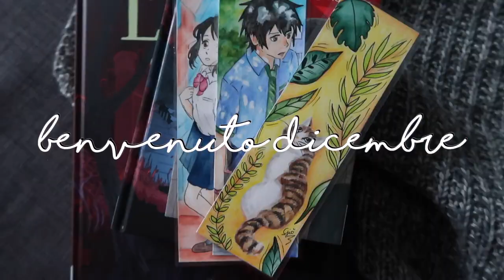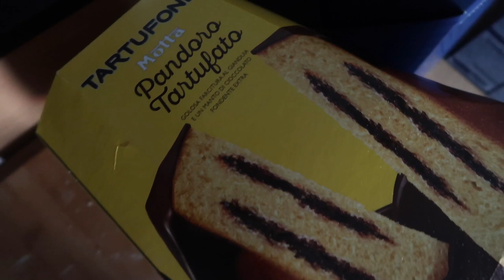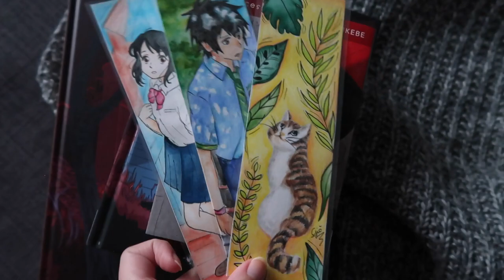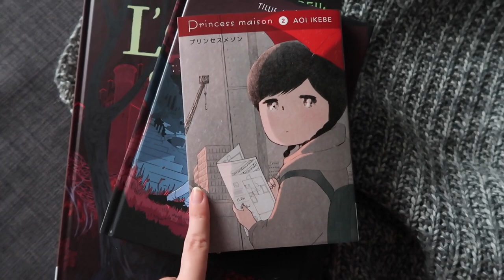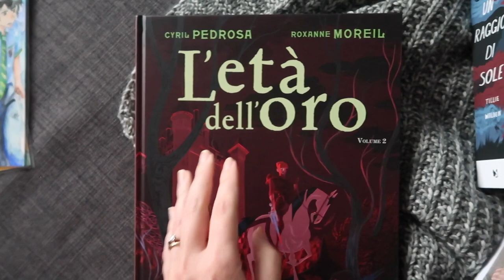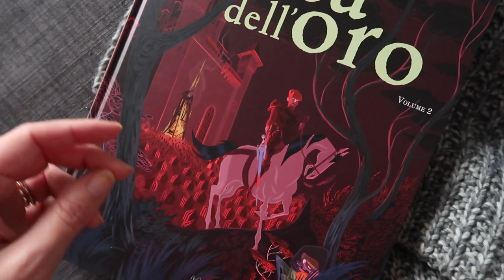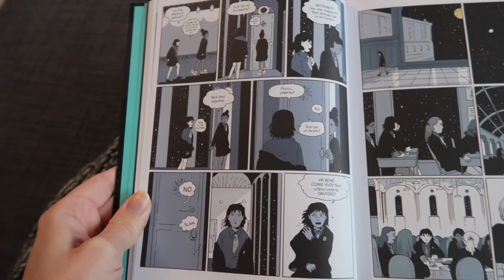Benvenuto dicembre: albero e primi regali 🎄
Ha inizio dicembre e con lui l'atmosfera festiva! Questa settimana abbiamo fatto l'albero, mangiato il primo pandoro, aperto i calendari dell'avvento... insomma, siamo nello spirito!

Princess Maison
Su un raggio di sole
L’età dell’oro
Piastra ghd gold